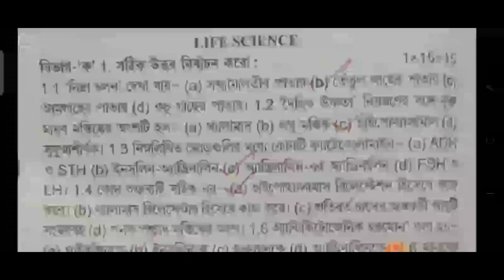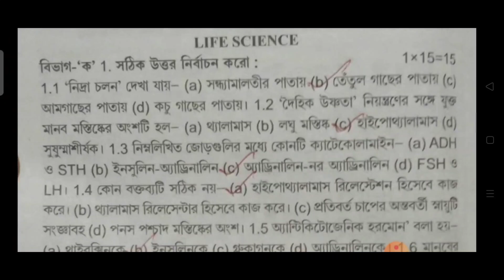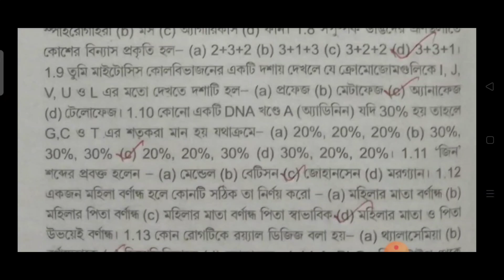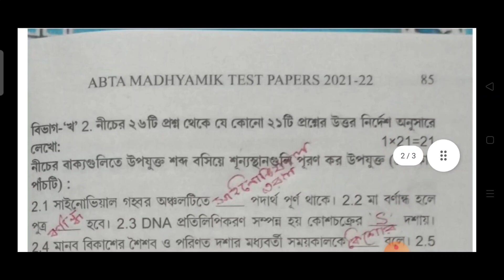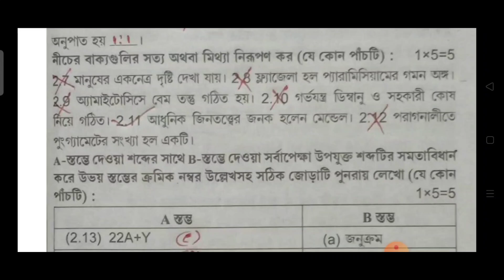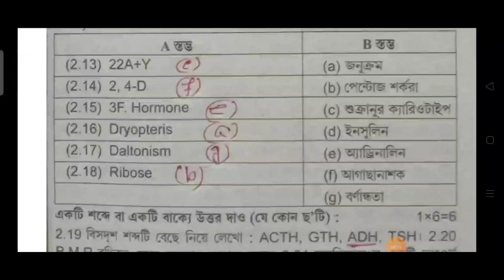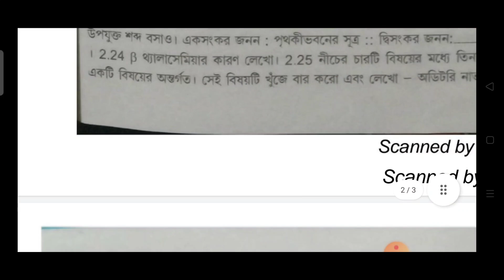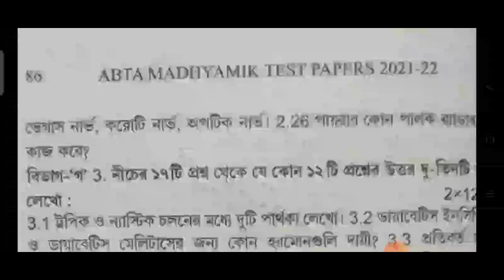Madhyamik ABTA TEST Paper Life Sciences Page 84 ll Life Sciences Page 84 Solution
Madhyamik 2022 ABTA TEST Paper Physical Science Page 36 Solution ll Abta Test Paper Page 36 Solution

♨️ Madhyamik 2022 ABTA Test Paper all subject Solution link